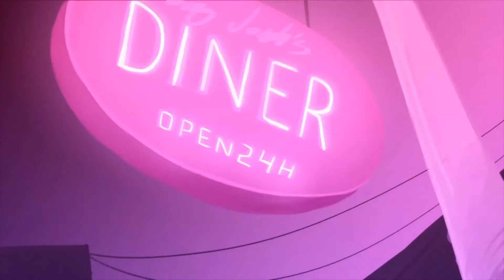Crossing Souls - Прохождение часть 1/Gameplay/Walkthrough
Калифорния, 1986 год. Компания друзей находит таинственный розовый камень, позволяющий перемещаться между мирами